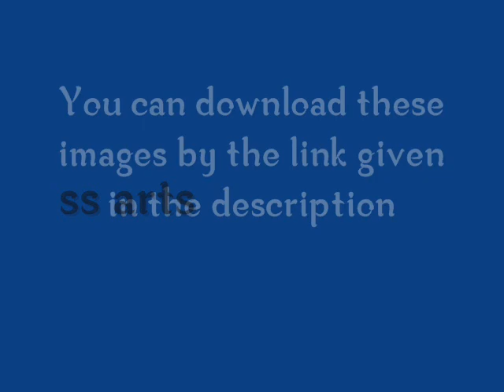DIY Christmas Lantern /How to make Paper lantern easy to make/ Christmas Room Decorations